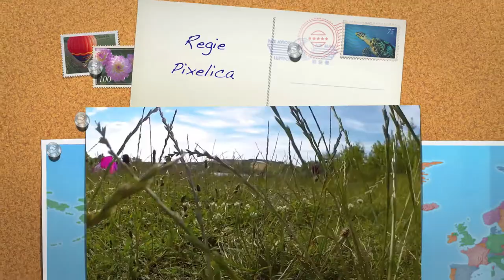Hanger40@pixelica Schönerlinder Str. Berlin Tricopter Arducopter GoPro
Endlich Sommer!!!